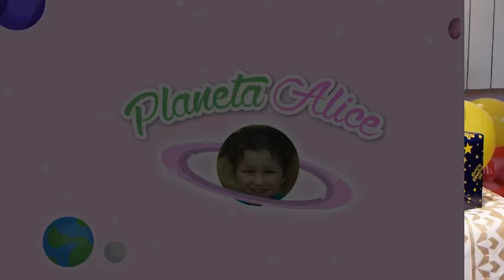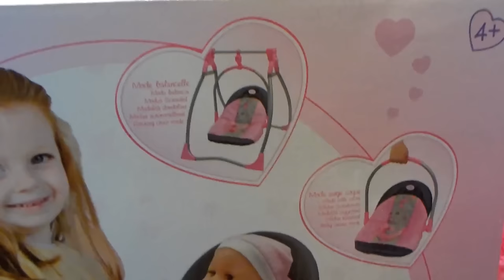🎁 День рождения Алис, часть первая - подарки: Baby Born (беби борн), Little Pony (литл пони)...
Алис получает подарки на день рождения:  Baby Born (беби борн), Little Pony (литл пони), колясочку для Baby Born, стульчик для кормления пупсика:)

Alice receives birthday gifts: Baby Born, Little Pony, stroller for Baby Born, highchair for baby :)